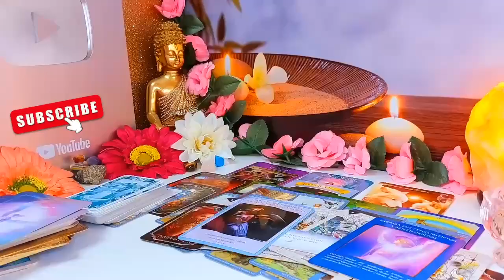CANCER URGENT‼️ TRUTH SUDDENLY COMES OUT…I HOPE YOU'RE READY FOR IT..! LOVE TAROT READING ❤️